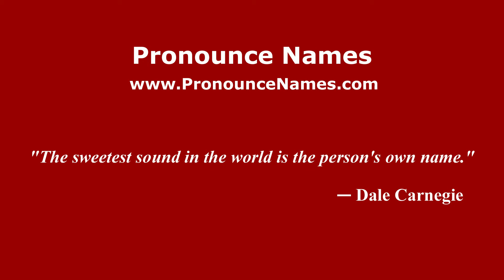How to pronounce Lavinia Capogna (Italian/Italy) - PronounceNames.com